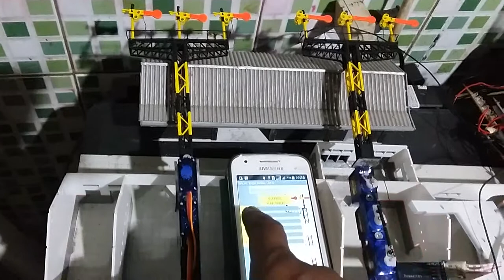Semaphore , sinyal mekanik panggung dengan control bluetooth android made by mang irin part 2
made in mang irin totalitas dalam detail dan canggih